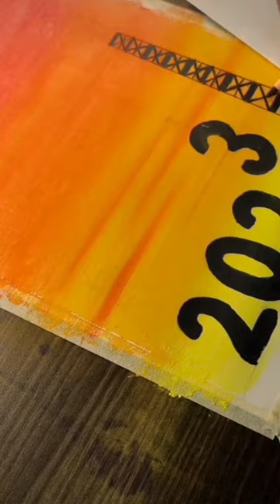happy New year drawing#sorts